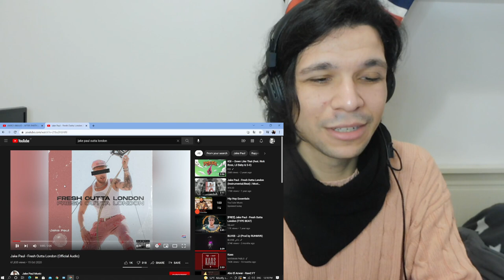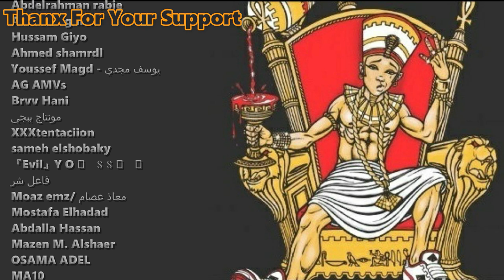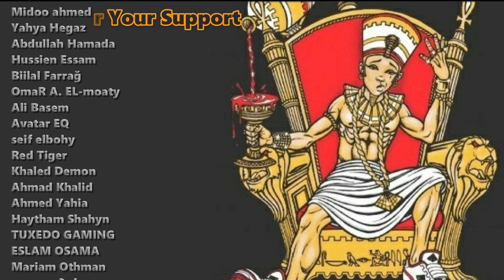AMRO AWAAD - AFTER PARTY | افتر بارتي ft. MARWAN PABLO (Reaction)